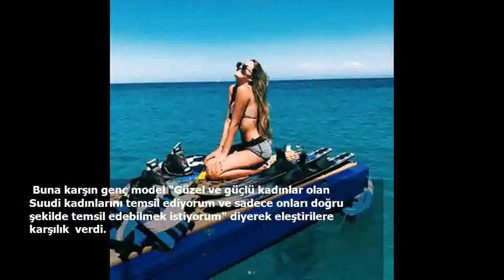İlk Suudi modele tepki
Dünyanın ilk Suudi modeli ünvanını alan 18 yaşındaki Taleedah Tamer, ünlü moda dergisi Harper's Bazaar'a kapak olduktan sonra şimdi de Paris Moda Haftası'nda podyuma çıkmaya hazırlanıyor.
 Moda dünyası, ilk Suudi model Taleedah Tamer'in dünyaca ünlü moda dergisi Harper's Bazaar'ın Arap edisyonuna verdiği pozları konuşuyor
 . Annesi İtalyan babası Suudi Arabistanlı olan ve şimdiden ünlü markaların reklam yüzü haline gelen Suudi modelin bikinili ve cesur pozları derginin yayınlanması sonrası ülkesinde tartışma yarattı.
 Hayatını Avrupa'da sürdüren Tamer'in Suudi model olarak tanıtılması kökeninin geldiği topraklarda hoş karşılanmadı.
 Buna karşın genç model "Güzel ve güçlü kadınlar olan Suudi kadınlarını temsil ediyorum ve sadece onları doğru şekilde temsil edebilmek istiyorum" diyerek eleştirilere karşılık verdi.
 Tamer, "Modellik yapmaya ilk başladığımda, 'ilk Suudi modeli "olacağımı hiç düşünmedim ama sektörün bunu görmesinden memnunum." diyor.
 Taleedah'ın annesi Cristina Tamer de Giorgio Armani, Gianfranco Ferré ve La Perla gibi markalarla çalışan eski bir modeldi. Kızının kariyerinin en büyük destekçisi de o oldu.
 Babası ise Ayman Tamer, sağlık, ilaç ve güzellik ürünleri üreten Tamer Group'un başkanı. Büyükannesi Yunanistan'da yaşayan Tamer, her yaz Yunanistan'a gidiyor ve tam bir Yunan adaları hayranı. Ünlü modelin Instagram hesabı Yunanistan'da çekildiği fotoğraflarla dolu.